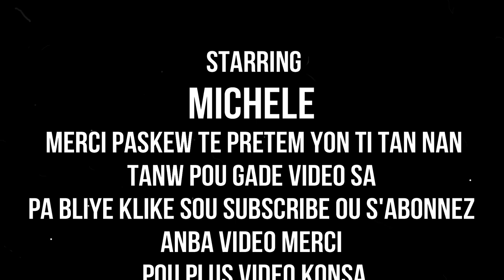REMED NATIREL POU GASON KI PA DJANM SOU KABANN KAP LEVE CHALE KOUPE FI YO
klike sou link sa pouw we pati 1 an REMED NATIREL POU GASON KI PA DJANM SOU KABANN KAP LEVE CHALE KOUPE FI YO